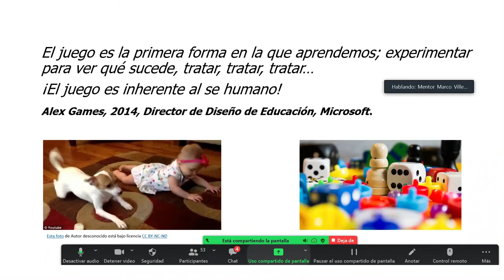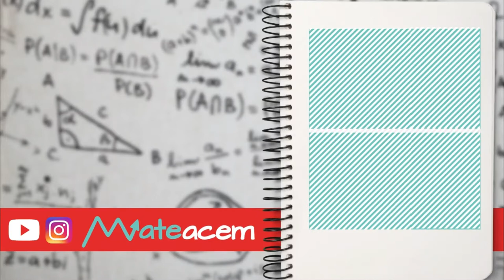Gamificación: ¿Puedes aprender jugando?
👉 ¿Sabes cómo gamificar en el aula virtual? ¿Por qué es importante utilizar la gamificación para el aprendizaje? ¿Sabes cómo gamificar en el aula virtual? ¿Cuáles son los elementos de la gamificación?

👉En la siguiente sesión virtual, el profesor Marco Villena nos cuenta que es la gamificación y como utilizar la gamificación como herramienta para el aprendizaje, veremos como aplicar gamificación en la enseñanza virtual.

¡¡¡Nos vemos!!!, Si llegas hasta el final del video, te aplaudiré y te agradeceré eternamente. ¡¡Te lo mereces!! Si estas leyendo esto significa que has visto como las experiencias con el uso de gamificación.